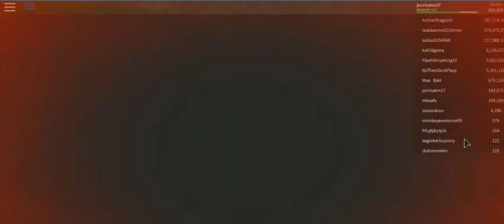ROBLOX IS MY GAME -12